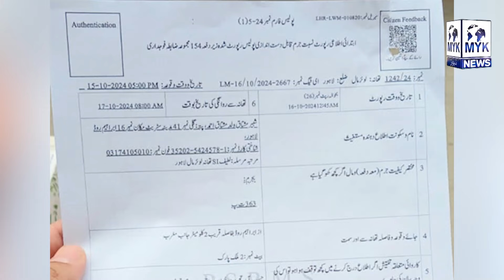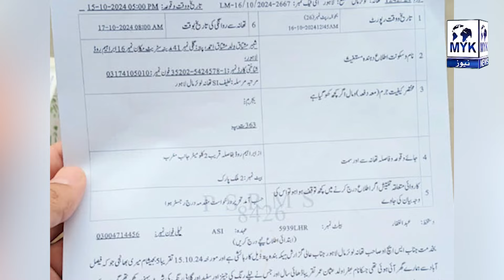3 Saala Bachi Ko Ghar Ke Mulazim Ne Agwa Kar Liya Aur Phir Us Ke Sath Kya Kiya | MYK News Tv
3 Saala Bachi Ko Ghar Ke Mulazim Ne Agwa Kar Liya Aur Phir Us Ke Sath Kya Kiya | MYK News Tv
Anchor: Amir Butt